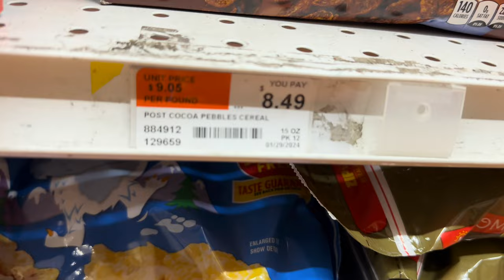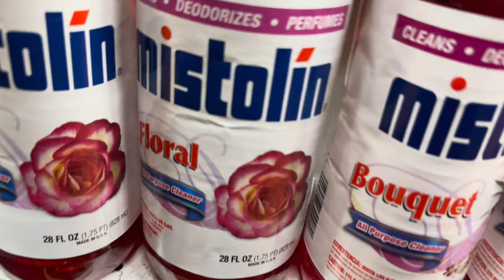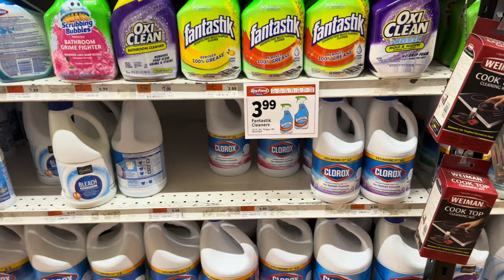SHOP WITH ME AT KEYFOOD SUPERMARKET | SO EXPENSIVE | NEW YORK, BRONX